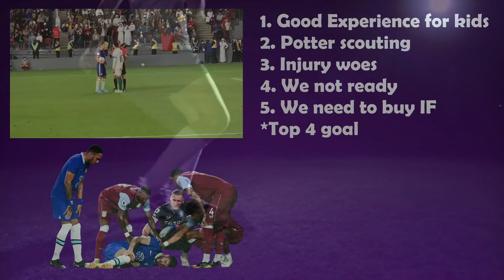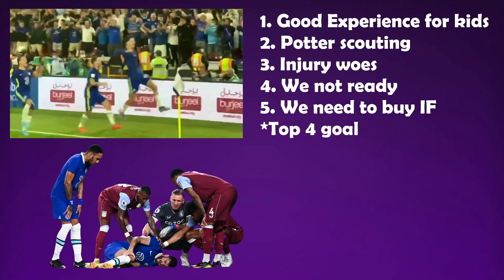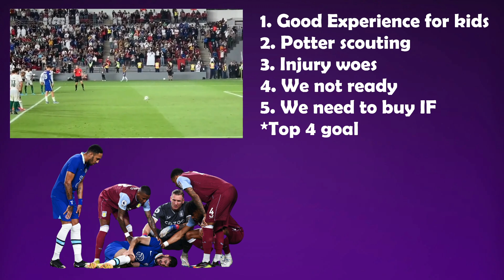Chelsea Back in London | 5 Things We Learned From Abu Dhabi Camp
Chelsea Warm Camp in Abu Dhabi is OVER and it ended with a defeat against Aston Villa
Chelsea 0-1 Aston Villa Match Gallery and Graham Potter interview
Armando Broja injury update
Omari Hutchinson prove people wrong